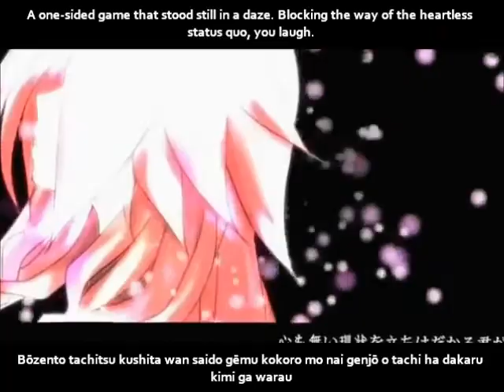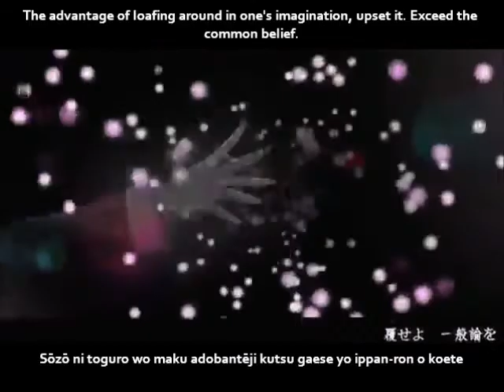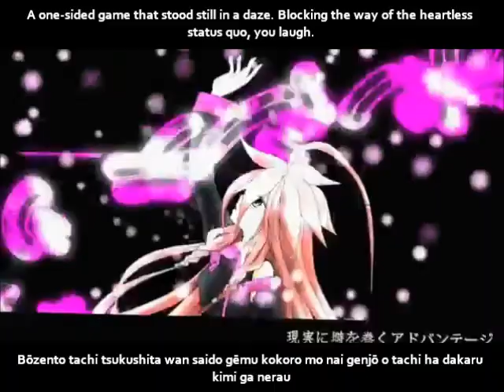【IA】ワンサイドゲーム PV English and romaji subs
A one-sided game that stood still in a daze. Blocking the way of the heartless status quo, you laugh.

Title:【IA】ワンサイドゲーム【オリジナル曲ＰＶ付き】One Sided Game/Wan saido gēmu
Composer: note
Movie: setu